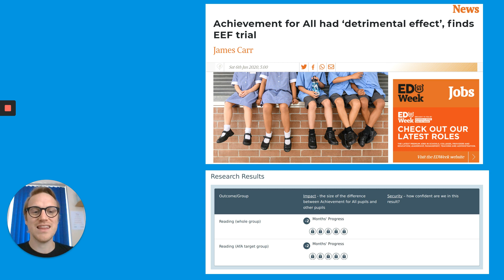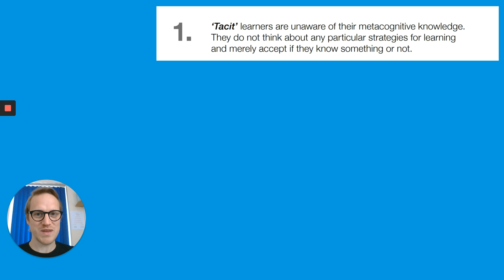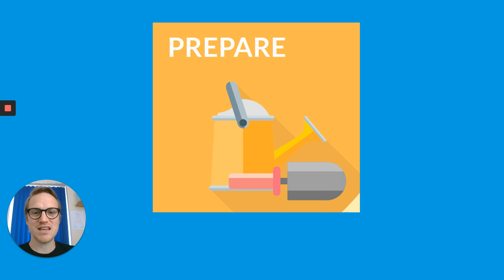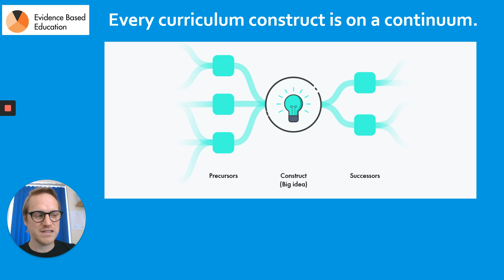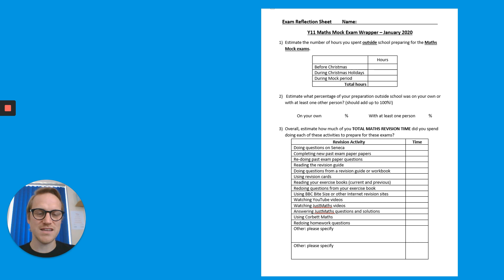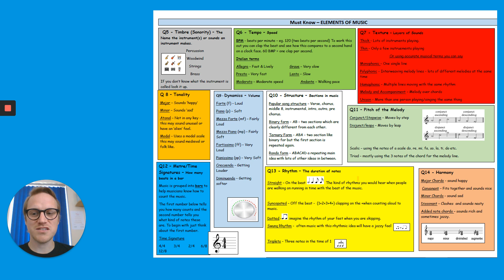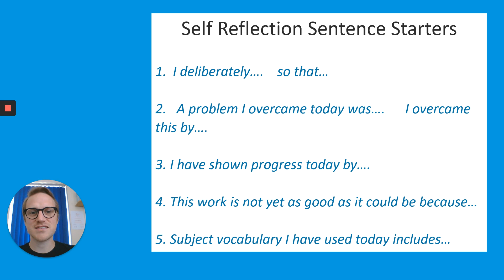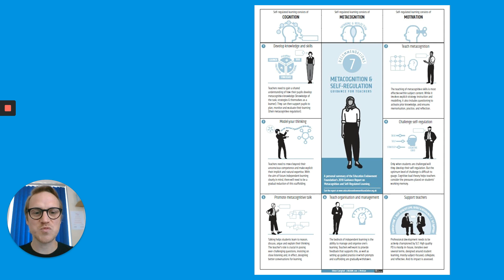Tom Stevens: A school’s implementation story with the EEF Metacognition Guidance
This session will share a practical, pragmatic look at what metacognition is and what it looks like in reality for one school. Long Stratton High School has placed the EEF guidance on metacognition at the heart of its approach to teaching and learning. The ambitious aim is to develop ‘reflective’ learners with a strong knowledge of strategies for planning, monitoring and evaluating their learning.

Assistant Headteacher, Tom Stevens, will share his reflections on the school’s journey so far, considering the opportunities and challenges for school leaders, teachers and pupils. How has the guidance influenced their school improvement strategies? How has it shaped their approach to professional development? How has it influenced subject-specific curriculum planning and what are the challenges of measuring the impact on progress? The session will share specific resources and approaches developed by middle leaders and teachers, spanning a wide range of subjects. The school’s own experience will be used as a springboard for exploring how metacognition can provide a common curriculum purpose across subjects.